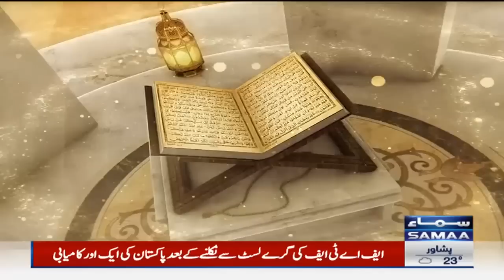Sare Mehfil Karam Itna Mere Sarkar Hojaye | Farhan Ali Waris | Naat | SAMAA TV